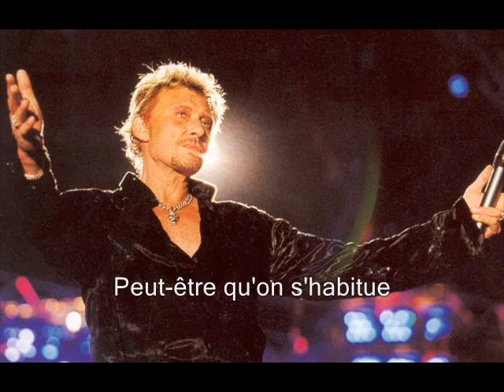Johnny Hallyday - Les moulins à vent (+ Paroles) (yanjerdu26)